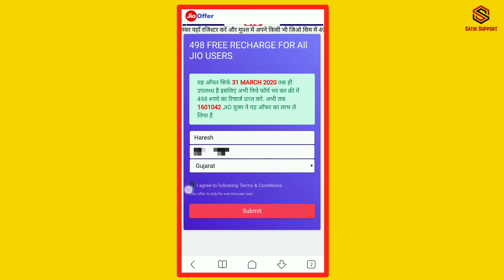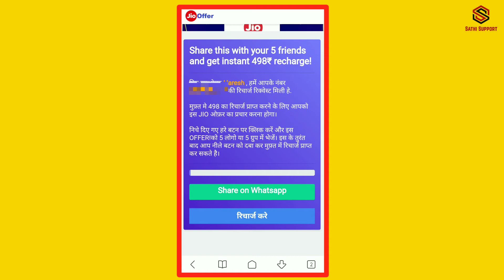free jio recharge trick 2020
498 jio free recharge,
498 ka free  jio,